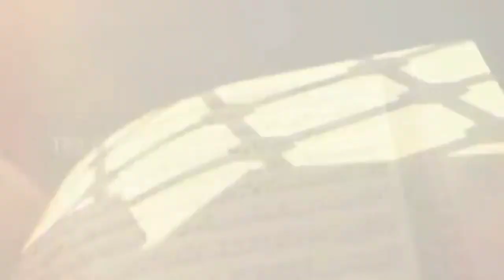இரட்டை கொலை: மனிதன் கொலைகார மிருகமாக மாறக் காரணம் என்ன? - சா. யூசுப் சித்தீக் மிஸ்பாஹி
ஜூம்ஆ தின உரை

தலைப்பு:

இரட்டை கொலை: மனிதன் கொலைகார மிருகமாக மாறக் காரணம் என்ன?

 உரை:
சா. யூசுப் சித்தீக் மிஸ்பாஹி
(தஃப்சீர், ஹதீஸ் மொழிபெயர்ப்பாளர், ஆலிம் பப்ளிகேஷன், சென்னை)